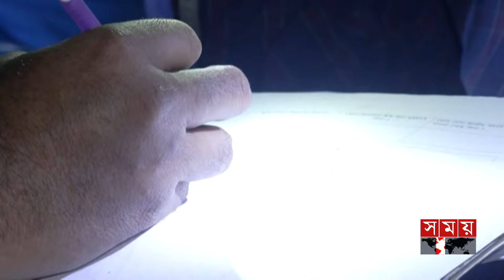মোটরসাইকেল কেড়ে নিলো তার আদরের নাতিকে! | Madrasa Students | Dhaka Medical College | Somoy TV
Somoy TV: t.ly/Se1z
Somoy TV Bulletin: t.ly/iqIq
Somoy Entertainment: t.ly/3dWC
Somoy Sports: t.ly/iASp
SOMOY TV ISLAMIC: t.ly/zU6a

Somoynews.tv: t.ly/Y7ab
খেলার সময়: t.ly/xJ5H
সময়ের গল্প: t.ly/EW3M
এ সময়ের বাণিজ্য : t.ly/m3ir

Groups:
Somoy TV (Official)✅: t.ly/ajiO
Somoy Entertainment✅: t.ly/8CLh
Somoy Business✅: t.ly/4xaJ